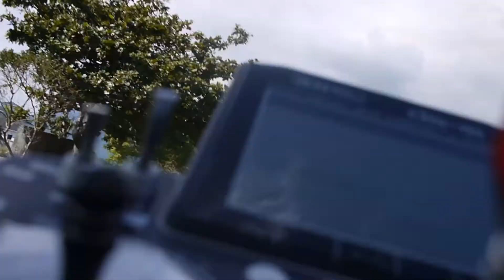Maxa EL 4m: November Sky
Maxa-E 4m with Replay XD1080 action cam.
Jeti DS16.